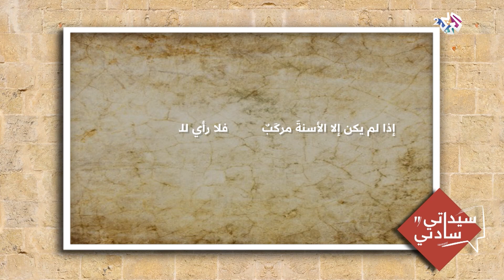أخطاء شائعة في اللغة العربية مع عارف حجاوي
يلقي عارف حجاوي الضوء في هذه الفقرة من برنامج سيداتي سادتي على بعض الأخطاء الشائعة في اللغة العربية، وأصل بعض الجمل مثل "أنت تستاهل" و"أناني".